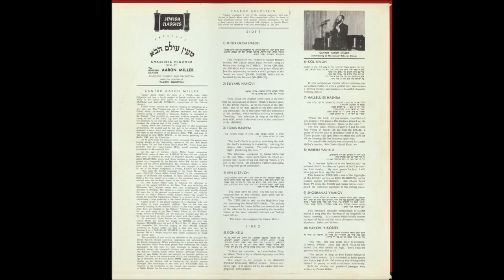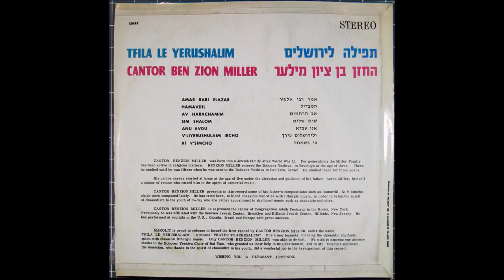Cantor Benzion Miller - Retze - (Machtenberg) 1987 Memorial concert for Cantor Johnny Gluck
1987 Memorial concert for Cantor Johnny Gluck
Gus Levy (Conductor)
Lior Himelstein (Musical Arranger)
Evelyn Green ( Accompanist)
Bob Borowsky (Soloist)
Oshy Togendhaft (Soloist)

Benzion Miller was born in a displaced persons camp in Fernwald, Germany. He is a world renown cantor, schochet and mohel.

Benzion Miller's singing career began at the age of five. Miller studied Music Theory and Solfege under Cantor Samuel B. Taube of Montreal. He studied voice production at the Champagne School for Music in Montreal and with Dr. Puggell, cantor Avshalom Zfira, Allan Bowers. Acclaimed as one of the foremost interpreters of Liturgical Music, Benzion Miller is equally at home in Operatic Repertoire and Jewish and Chassidic Folk Music. He has appeared with the Israeli Philharmonic Orchestra, the Jerusalem Symphony, the Rishon L'Tzion Symphony, the Haifa Symphony and members of the London Symphony. He has also recorded for the Milken Archive, in Barcelona, Spain with the Barcelona National Symphony Orchestra.

Miller was privileged to be among the first group of cantors to visit and sing in the Eastern European countries. He has appeared before capacity audiences in Romania, Russia, Poland, and Hungary, where he sang with the Budapest State Opera Orchestra. Miller is credited with many recordings of liturgical, Chassidic and Yiddish music.

Miller has held positions in Montreal at Sheves Achim Synagogue on Côte-des-Neiges, then in Toronto at Shaarei Tefillah Synagogue on Bathurst Street, in Canada. Since 1981, he has been cantor of Temple Beth El of Borough Park in Brooklyn, a pulpit served by Mordechai Hershman, Berele Chagy and Moshe Koussevitzky. He continues to serve as cantor of the synagogue, now Congregation Young Israel Beth El after its merger with Young Israel of Boro Park.

Information above from Wikipedia